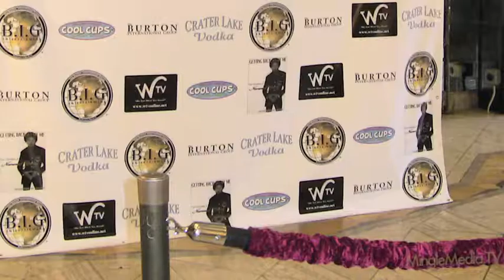Stingers at the Pre-ESPY Black & White Party Red Carpet @ Cicada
Mingle Media TV was invited to cover the red carpet at the posh Cicada restaurant downtown Los Angeles for a Pre-ESPY Award Show Party honoring star athletes. The Black & White Party featured celebs and athletes alike having fun and getting ready for the big awards show!